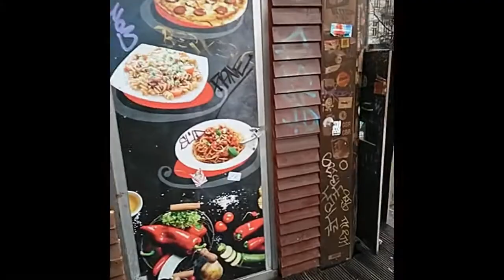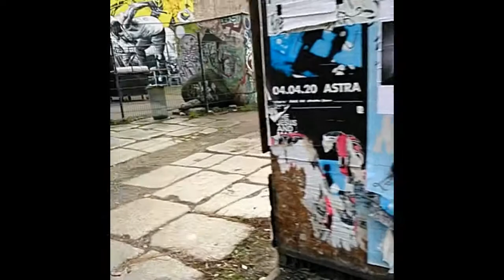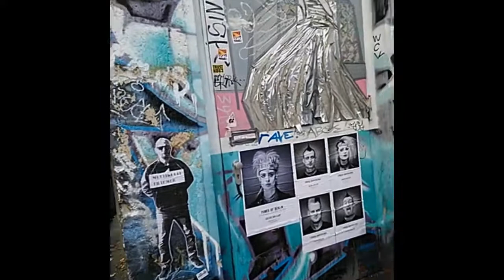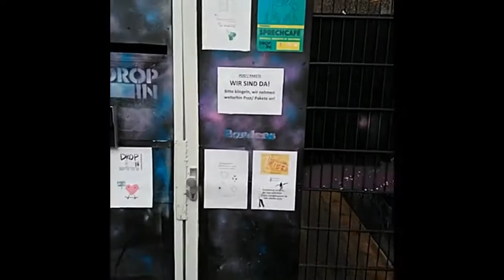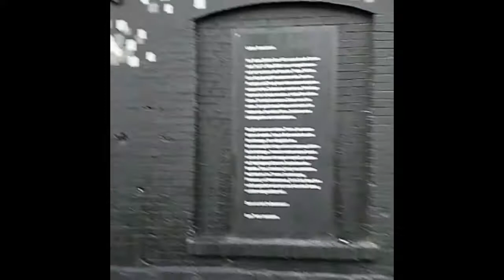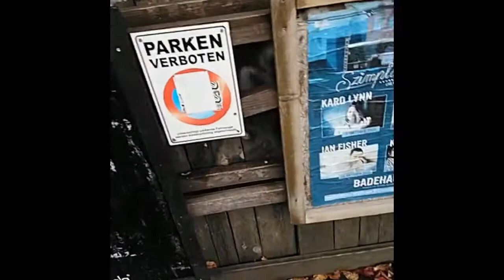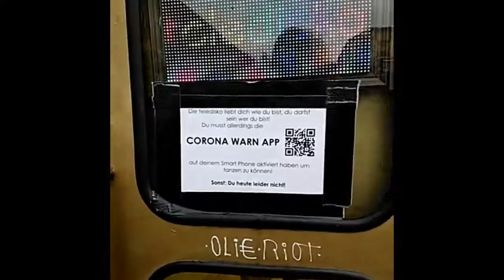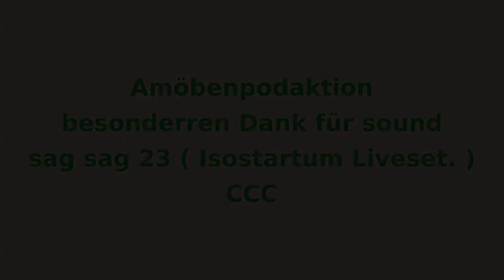RAW Gelände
RAW Gelände, ein Spaziergang, Grüße an Tina!